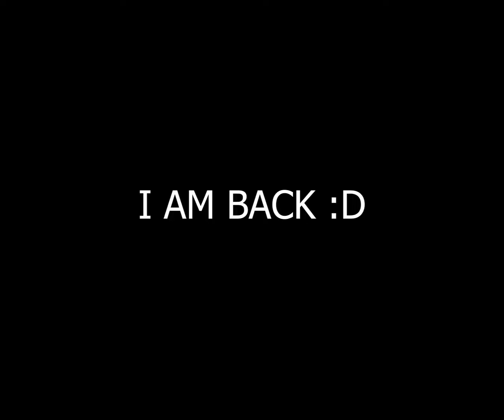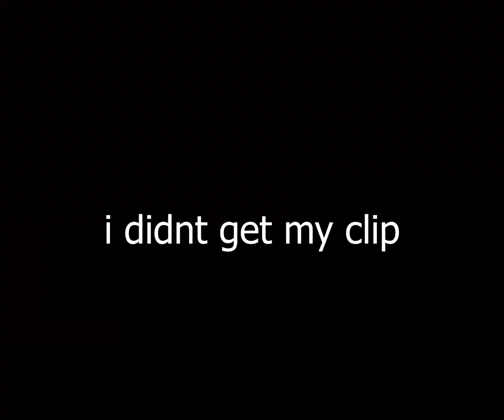Hitting decent shots I guess